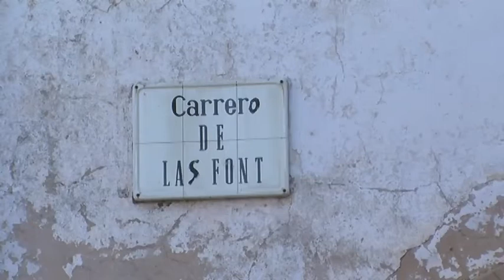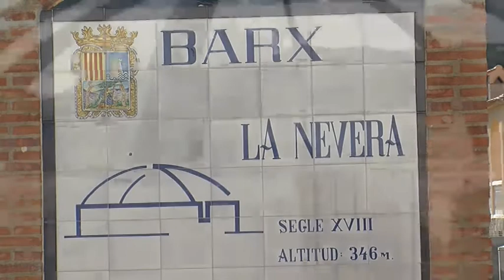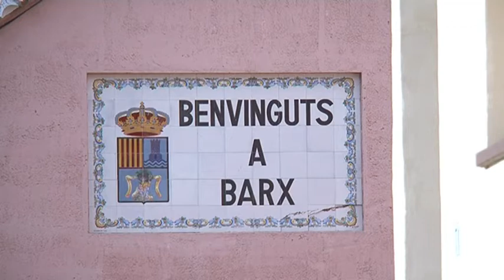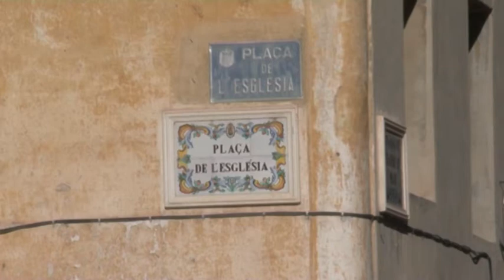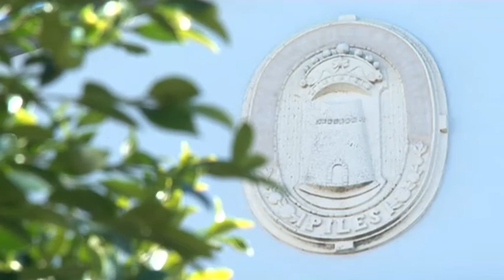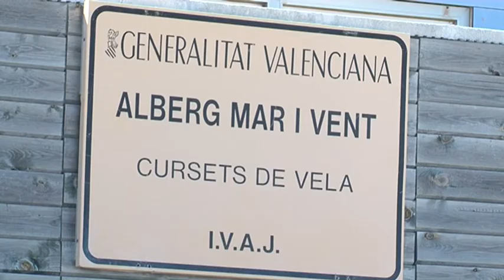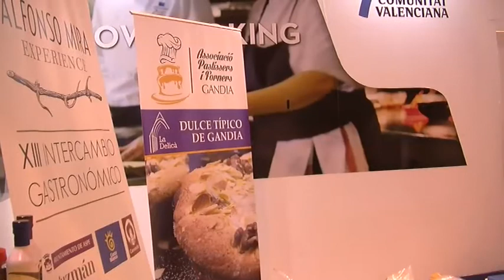2015 01 29 FITUR